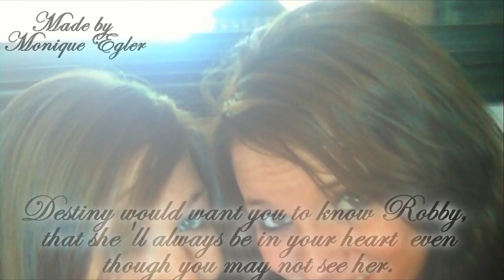~ R.I.P Destiny Vanmaurick ~ *Made By Monique*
[MADE BY MONIQUE EGLER]

Destiny Vanmaurick, was in my class, and i talked to alot in class. and this has hit everyone hard, it deserves to be on youtube, It took me a long time to get this done, and at the end theres a typo, i forgot the y in her name, my computer must of messed up, please excuse that.

A Holland Township teen died Saturday morning from injuries suffered in a head-on crash in Olive Township on Friday night, police say.

Destiny Vanmaurick, 17, was driving a 1996 Honda Accord southbound on 120th Avenue about 7:50 p.m. Friday when she drifted across the center line and struck another vehicle near Van Buren Road, said Sgt. Steve Austin of the Ottawa County Sheriff's office.

Vanmaurick died about 11:30 a.m. Saturday at Spectrum Health's Butterworth Hospital, according to a news release from the sheriff's office.
All parties were wearing their seatbelts. Vanmaurick was pinned inside her vehicle and had to be extricated by emergency responders.

Vanmaurick was a student at West Ottawa High School, where she was a member of the junior varsity competitive dance team, according to an archive of the school's website.